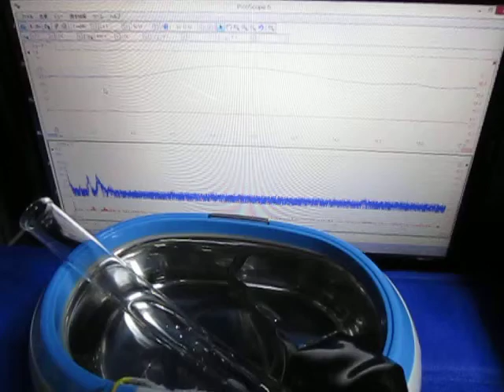超音波伝搬状態の測定解析（超音波テスター） ultrasonic-labo